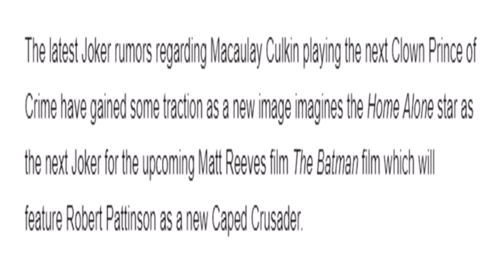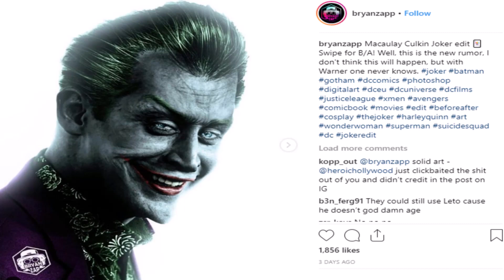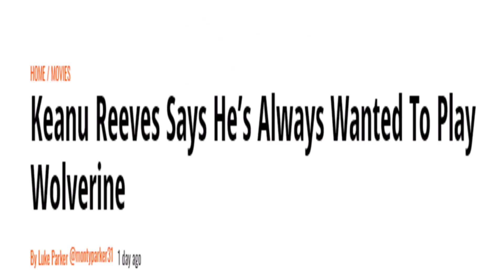Macaulay Culkin Is Playing The Joker In Matt Reeves Batman?! Keanu Reeves Wants To Be Wolverine!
Word on the street is Macaulay Culkin could be playing the Joker in the new Matt Reeves The Batman starring Robert Pattinson, also Keanu Reeves wants to play Wolverine!

Music By Alchemist - Life Instructions and James Pants - Theme From Paris